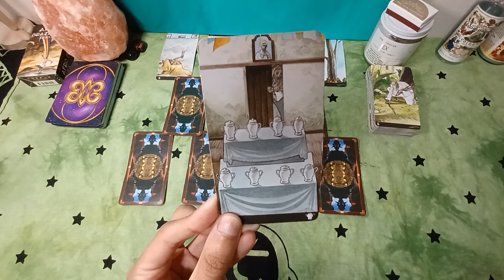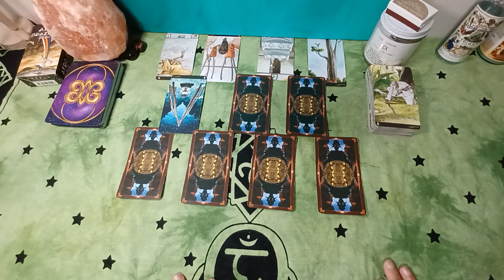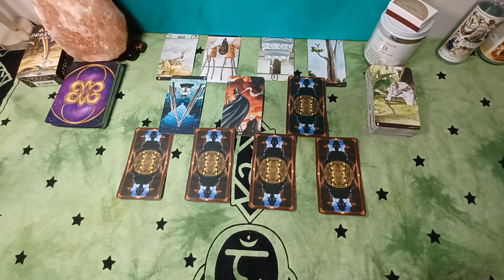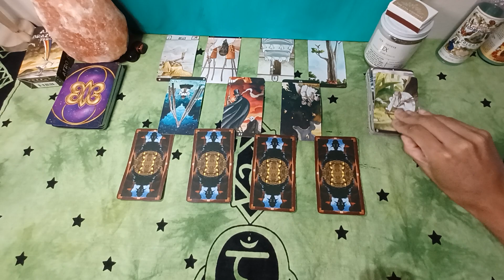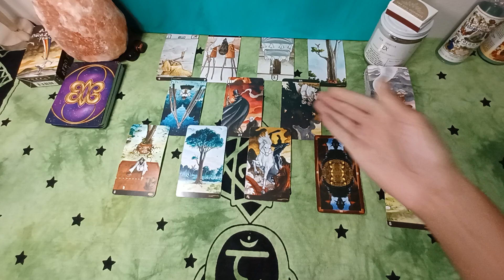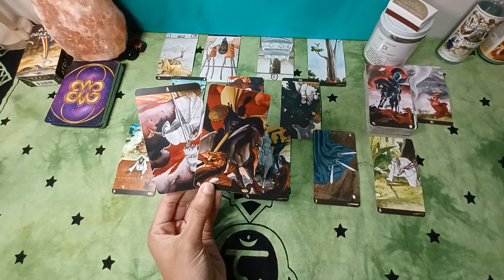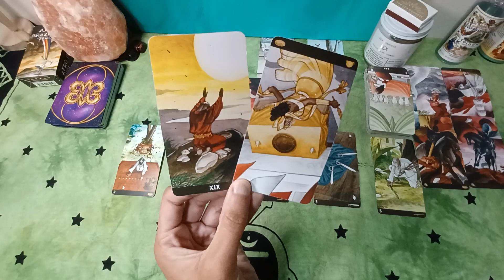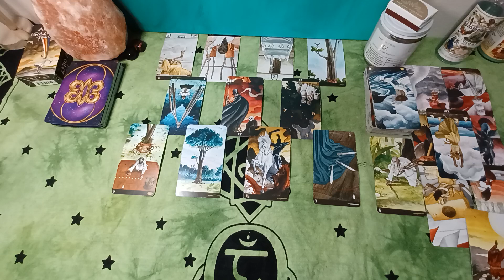AQUARIUS Is This Too Good to Be True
♒ Weekly tarot messages for Aquarius sun, moon, rising, Venus and cross-watchers. Aquarius horoscope and Aquarius daily tarot messages for January 2022. Aquarius love tarot messages for single and/or attached Aquarius folks & their partners.
January Daily Tarot 2022. January Aquarius Horoscope